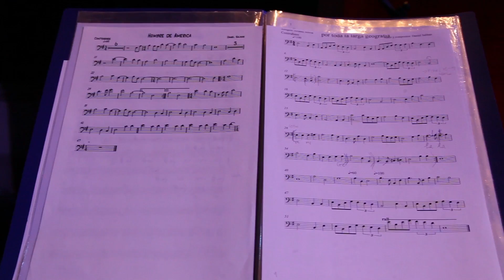Frontera Sur - Reel 2017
Frontera Sur.
Nuestros paisajes y sueños sonoros. Nuestras imágenes, visiones y cosmovisiones. Nuestras historias.

Frontera Sur.
Conocimiento, Territorio y Pensamiento.